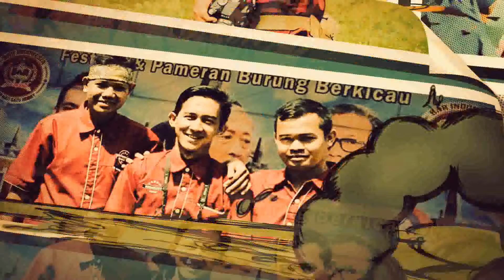GAGAL KOLONGAN! Merpatinya Malah Bertelur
Niatnya buat mainan bersama sahabat aa di kolongan, tetapi pas mau dibawa merpatinya malah nelur...